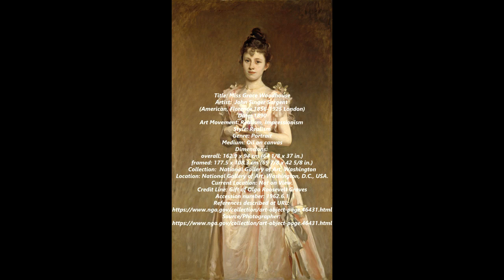👨‍🎨John Singer Sargent - Paintings by John Singer Sargent in the National Gallery of Art👨‍🎨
👨‍🎨John Singer Sargent (American, Florence 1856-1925 London) - Paintings by John Singer Sargent  in the National Gallery of Art👨‍🎨 (NGA), Washington D.C., US.

John Singer Sargent (January 12, 1856 – April 14, 1925) was an American expatriate artist, considered the "leading portrait painter of his generation" for his evocations of Edwardian-era luxury. He created roughly 900 oil paintings and more than 2,000 watercolors, as well as countless sketches and charcoal drawings. His oeuvre documents worldwide travel, from Venice to the Tyrol, Corfu, the Middle East, Montana, Maine, and Florida.

He was born in Florence to American parents, and trained in Paris before moving to London, living most of his life in Europe. He enjoyed international acclaim as a portrait painter, although not without controversy and some critical reservation; an early submission to the Paris Salon, his Portrait of Madame X, was intended to consolidate his position as a society painter, but instead resulted in scandal. From the beginning his work is characterized by remarkable technical facility, particularly in his ability to draw with a brush, which in later years inspired admiration as well as criticism for a supposed superficiality. His commissioned works were consistent with the grand manner of portraiture, while his informal studies and landscape paintings displayed a familiarity with Impressionism. In later life Sargent expressed ambivalence about the restrictions of formal portrait work, and devoted much of his energy to mural painting and working en plein air. Art historians generally ignored "society" artists such as Sargent until the late 20th century.

Madame X or Portrait of Madame X is the title of a portrait painting by John Singer Sargent of a young socialite named Virginie Amélie Avegno Gautreau, wife of the French banker Pierre Gautreau. Madame X was painted not as a commission, but at the request of Sargent. It is a study in opposition. Sargent shows a woman posing in a black satin dress with jeweled straps, a dress that reveals and hides at the same time. The portrait is characterized by the pale flesh tone of the subject contrasted against a dark colored dress and background.

The scandal resulting from the painting's controversial reception at the Paris Salon of 1884 amounted to a temporary set-back to Sargent while in France, though it may have helped him later establish a successful career in Britain and America.

Text & images:
For more information about this and thousands of other works of art in the NGA collection, please visit